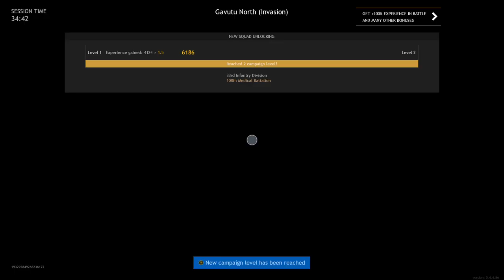Enlisted No Commentary Gameplay 3 Xbox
24/7 Video Game
• 🏷️ Tags